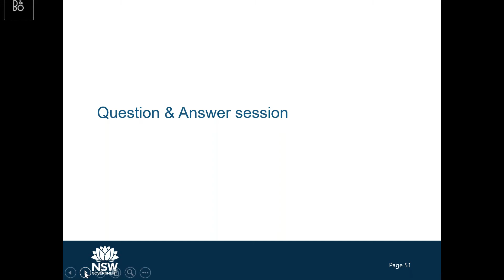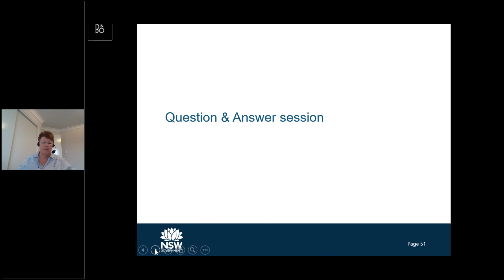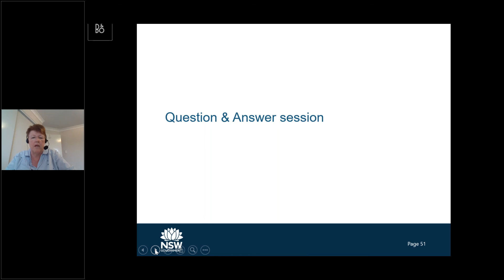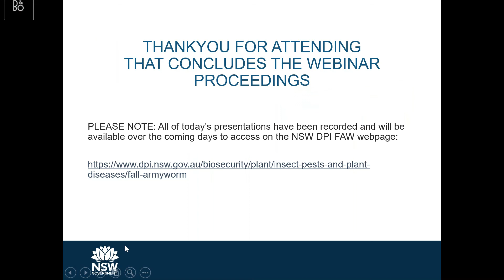FAW Q&A Session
NSW management approach to fall armyworm. Webinar question & answer session featuring all speakers.